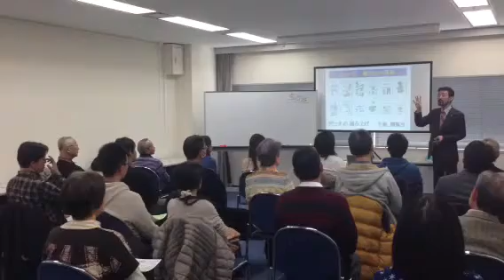腰痛緩消法 学習会（埼玉県さいたま市）2014/03/08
2014年3月8日、埼玉県さいたま市で学習会。

腰痛の治し方を覚えて、自分で治せる方法、緩消法。